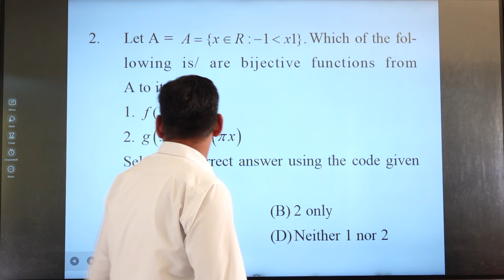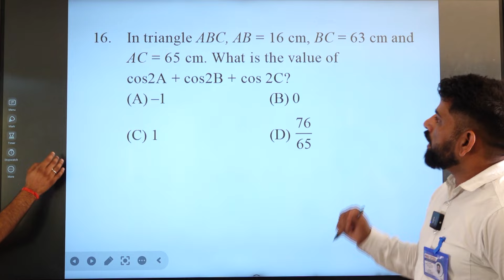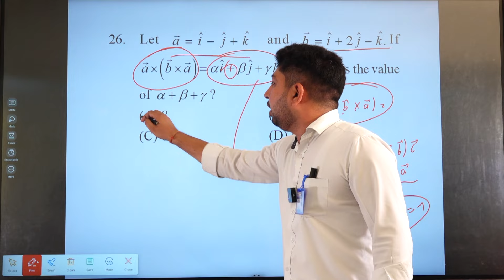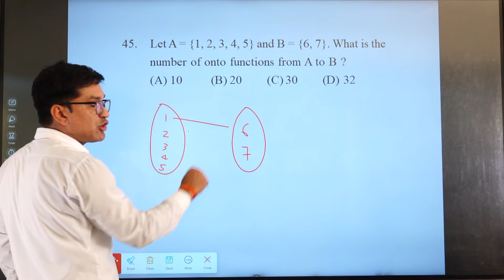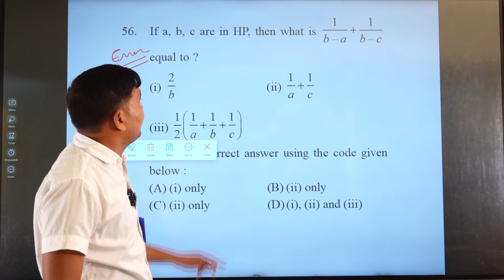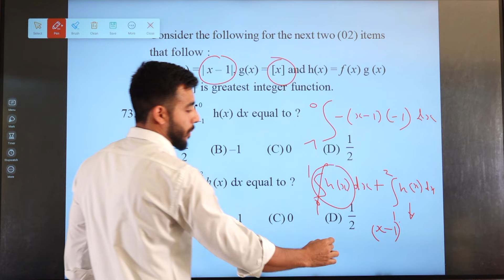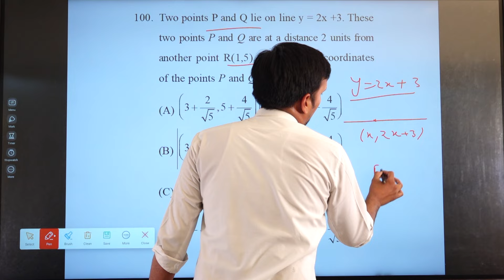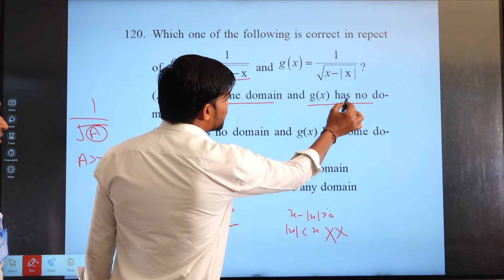NDA 1 2024 Maths Paper Solution and Analysis | NDA Maths Answer Key 2024 | Prince NDA Academy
NDA 1 2024 Maths  paper solution and analysis.
You can also find the NDA maths answer key 2024 on our website soon.
Make sure you check it out!

PRINCE NDA ACADEMY | (Class XI, XII & XII Passed)
PRINCE SAINIK SCHOOL | (Class VI to XII)
NDA (UPSC+SSB)
📌 : Palwas Road, Sikar (Rajasthan)